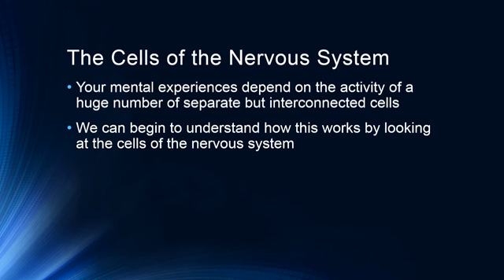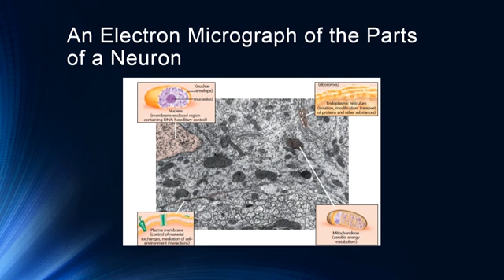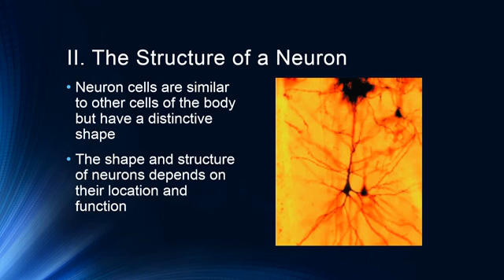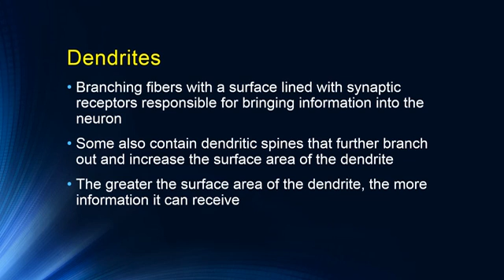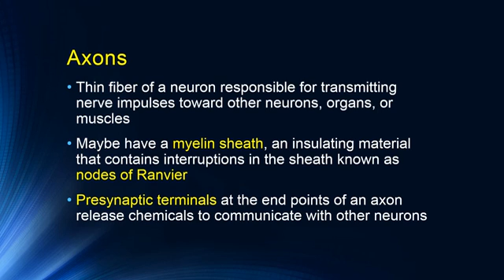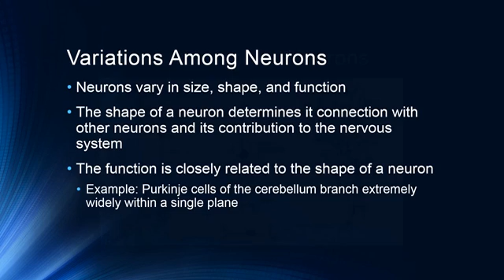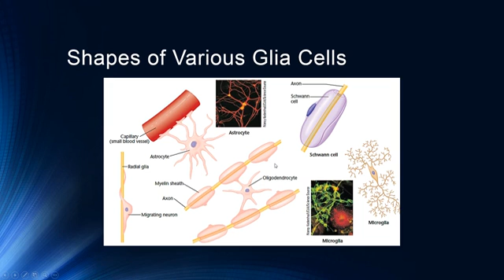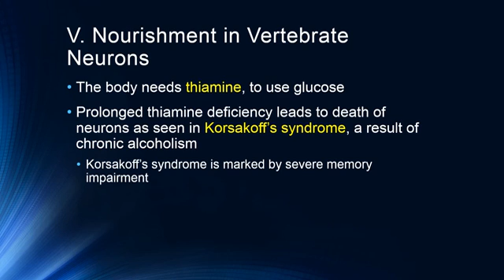Neurons and Glial Cells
Introduction to the basic cells of the vertebrate nervous system including neurons and their structures, the functions of various glial cells and the blood brain barrier.